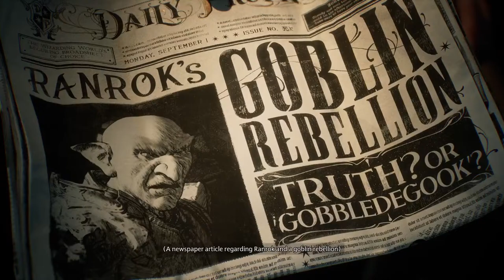HOGWARTS LEGACY PLAYTHROUGH PT 1!!!!!